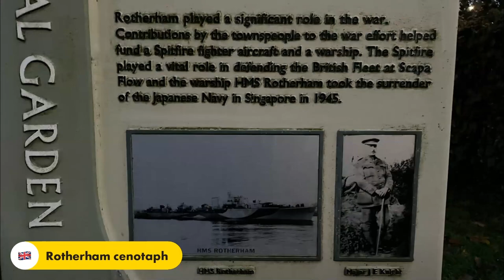17k (+35 lbs) Paras 10 remembrance outing with the frogs of war… led by “Bones” the Frenchie 🐶🐶🌺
Another decent outing with Dolly “Rocket” & Marley “Bones” for my virtual Paras 10 remembrance event - ‘For the fallen’

Visiting various war memorials in and surrounding the Rotherham area, covering 1093ft of elevation across 17km! Usual rests and water stops along the way but nice steady plod💪🏻☠️

Never moan or grumble, just stay by side and keep going .. 🐶🐶🇫🇷